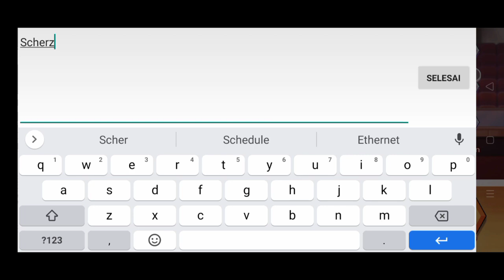Daily Coupon The Spike : Volleyball Story - sampai tanggal 30 jam 13.00 WIB